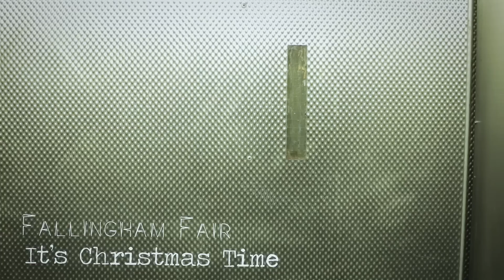Fallingham Fair - It's Christmas Time - Charity Single (OFFICIAL VIDEO)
“It’s Chistmas Time” is about the importance of coming home to your family and friends at christmas. This is the reason Fallingham Fair are releasing the single with all profits going to The Lowdown, a Northampton based charity which helps young people dealing with homelessness along with lots of other support services.

Track Written by Fallingham Fair
Track Produced by Tim Gilvin
Guest Trumpet by Patrick Stockbridge